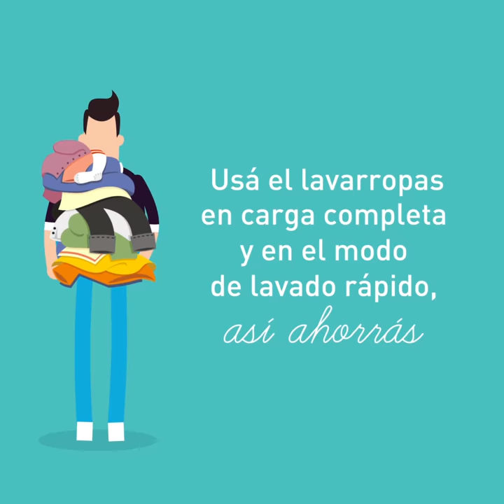UTE Plan 230 - Lavarropas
Con el Plan 230 de UTE, ¡pagás menos!

Es un plan pensado para hogares que consumen 230 kWh o menos por mes.